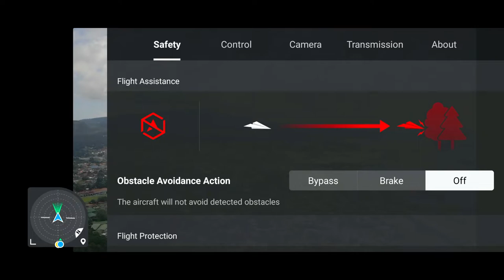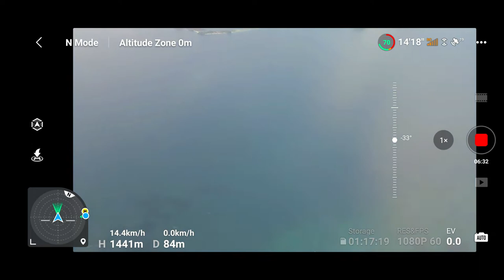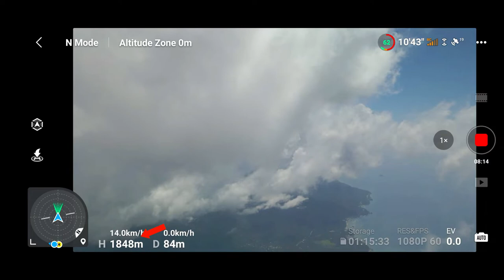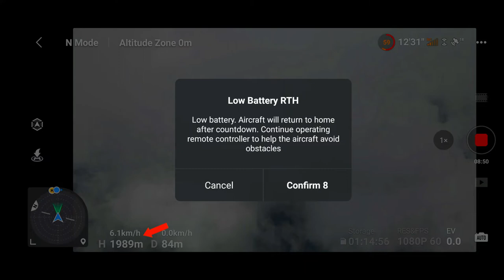DJI MAVIC AIR2 ALTITUDE TEST | JOLO,SULU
Special credit to Mu Hanz for these music background